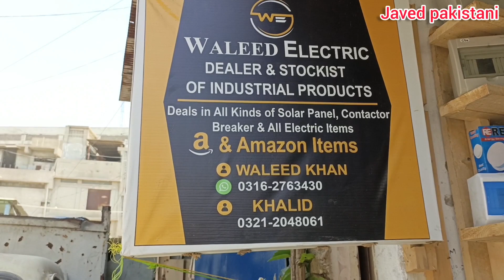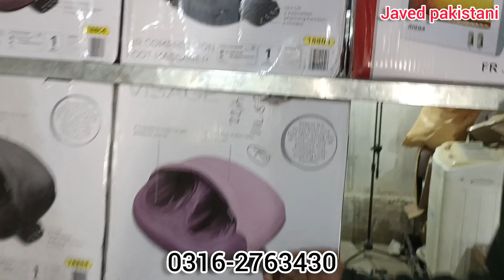Sher Shah Quality Godam | Amazon Items | 12 Volt Items l Shershah Market Karachi | Waleed Electronic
Sher Shah Quality Godam | Amazon Items | 12 Volt Items l Shershah Market Karachi |Waheed Electronics
Javed pakistani

Shershah Quality Godam Karachi
Shershah Market Karachi
lot ka maal
Amazon Stock
12 volt items
Padestal Fan
circuit breakers
dry battery
battery charger
charge
charge controller
12 volt moter
Sher kabari Market

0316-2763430